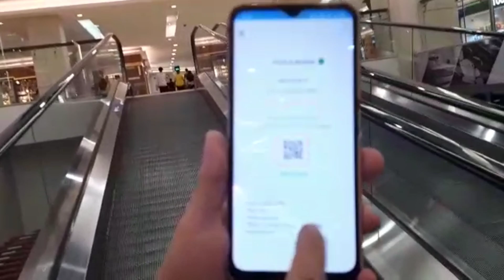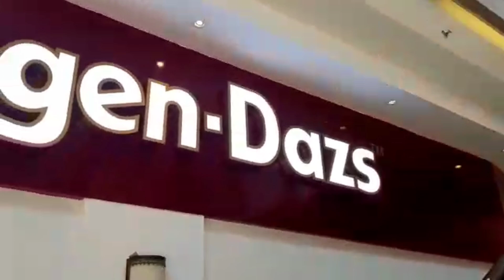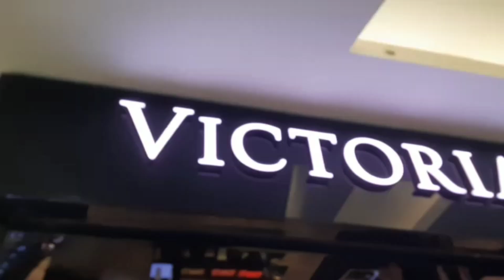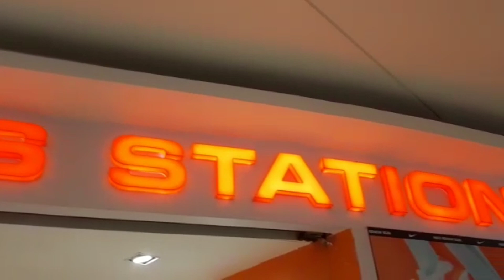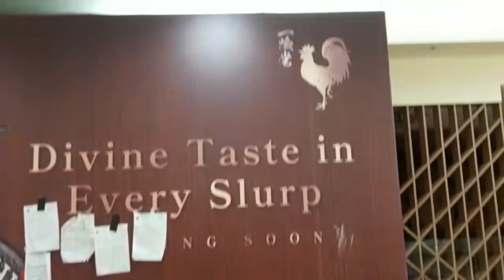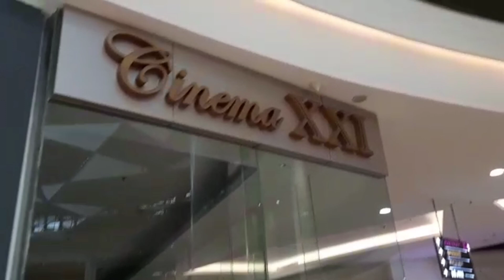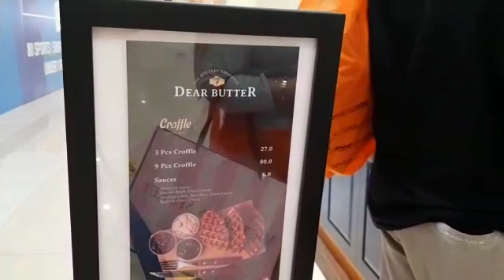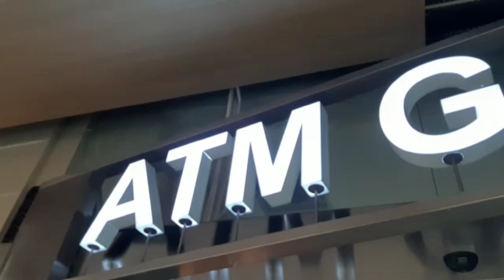Pembukaan Mall di Jakarta saat PPKM Darurat Level 4